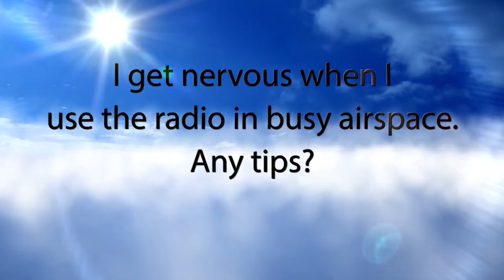SmartPilot | Tips On Using Radio in a Busy Airspace